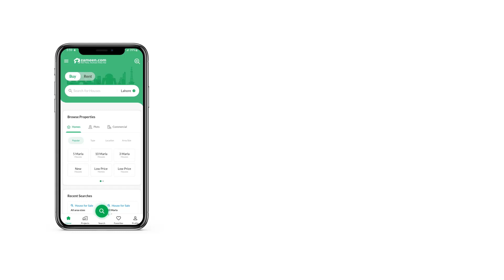1.4 MARLA FLAT FOR SALE IN PHASE 8 BAHRIA TOWN RAWALPINDI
Siddique Trade Center (stc) A Project Of Al Siddique Associates Is A High Rise Commercial Sbuilding Consisting Of 6 Commercial And 5 Residential Floors (11 Floors In Total). It Is Located In Business District Bahria Town Phase 8, Rawalpindi. Each Apartment In The Building Has Its Own Terrace, The Corner Apartments Have Dual Terraces One On The Front And The Other On The Side. Grey Structure Completed (alhamdulillah). Possession Of The Building Is By The End Of This Year 2022. It Has Commercial Shops, Offices, Flats, And Penthouses. The Construction Of Stc Started In April 2021 And Is One Of The Fastest Ongoing Projects (alhamdulillah) In Business District Bahria Town Phase 8 Rawalpindi. The Delivery Time Allotted For Stc Was 3 Years Which Is April 2024 But By The Grace Of Allah Almighty We Are Going To Deliver Stc In April 2023 (in Shaa Allah). Plumbing, Electric, A C Work Has Been Completed. Finishing Is Going On. We Are Selling Serviced Apartments.

business District Is The Biggest Commercial Hub Of Bahria Town Rawalpindi And Is Claimed To Be The Biggest Commercial Of Twin Cities As Well. The Prices Of Business Destrict Have Already Jumped A Lot And Are Increasing Daily Because Of Its Vast Parking Space (apx) View Contact Detail Can Be Parked In The Business District. It Has The Biggest Masjid Of Bahria Town Named As Jamia Masjid Malik Riaz Hussain, Stc Is Right In Front Of Jamia Masjid.